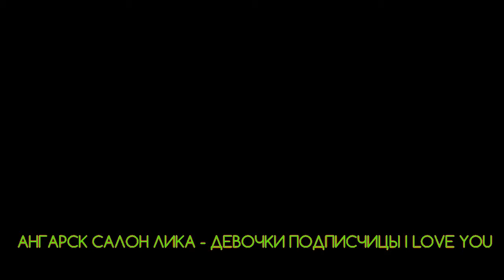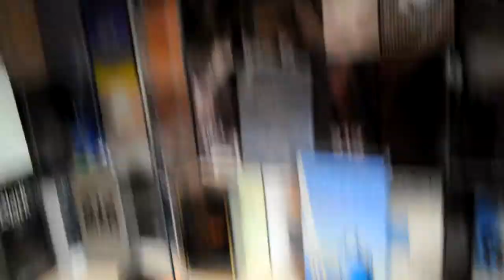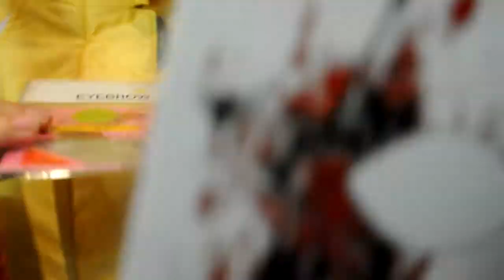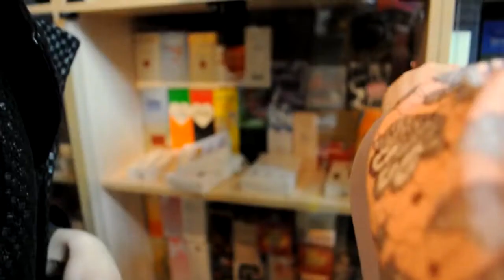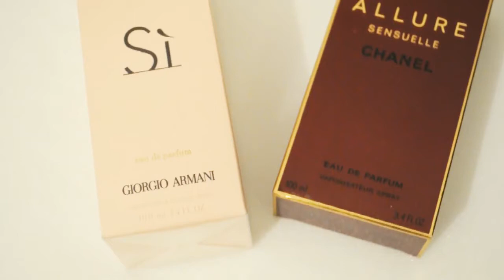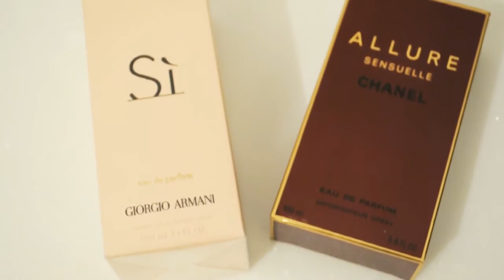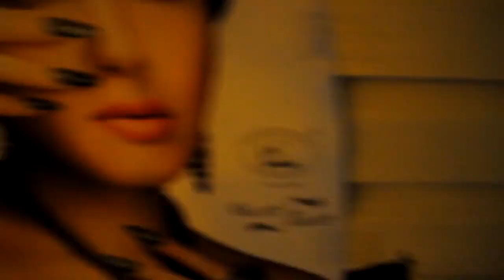конкурс TAG АРОМАТЫ ARMANI CHANEL КРАСНАЯ МОСКВА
ТУТ ПРИЗ
СЕГОДНЯ ВСТРЕТИЛАСЬ С ПОДПИСЧИЦАМИ!!!
КОНКУРС  только для подписичиков YouTube
Проходит на youtube, одноклассники и vkontakt
- прокомментируй это видеопод видео на yt
над чем мне стоит поработать? а что нравится?
И выиграй 100 мл. прекрасного парфюма
И напиши нужны ли розыгрыши фтосессий.
СЛЕДУЮЩАЯ АКЦИЯ - ХЕЛЛОУИН ПРАЗДНИК ВИЗАЖИСТОВ-2
Для сибиряков и ангарчанок, привествуется добавление в группы салонов Мажор и Лика, во всех социалках.
Пусть вам улыбнется, удача!!!
Все просто -   в полончь 18 октября я определю победителя.

Ароматы, татуаж, стиль, прически - Ангарск

Ангарск сайт Свечи за репост, в качестве подарка.